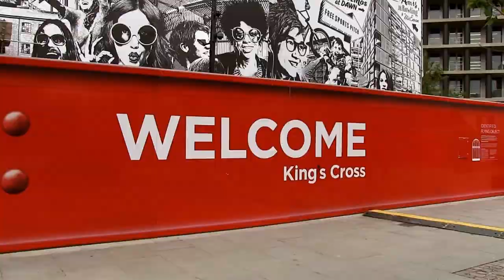Trailer: The Railway Children at Kings Cross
The Olivier Award-winning adaptation of E. Nesbit’s classic novel The Railway Children returns.

Playing in a new purpose built 1,000 seat venue at London's King's Cross Station, the show features a stage built around a real train track and a beautiful 60-tonne locomotive that steams into the theatre to delight all ages.

Join us on our club night to see The Railway Children on the 19 December.